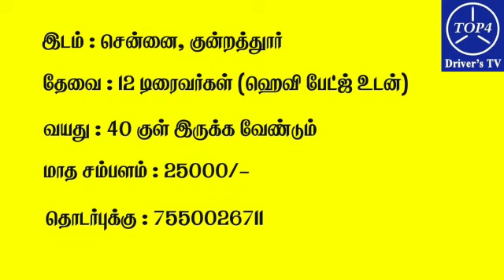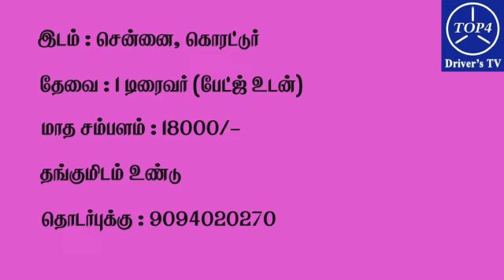சென்னை டிரைவர் வேலை வாய்ப்பு தகவல்கள் - 09/05/2023